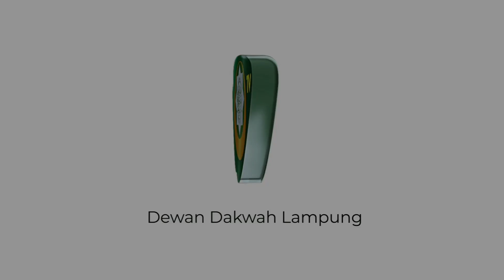HAKIKAT RAMADHAN MENANG BANYAK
BeningkanHatiDiBulanSuci Bersama Kultum singkat dewan dakwah lampung
Tema : HAKIKAT RAMADHAN MENANG BANYAK
Yuk simak kajiannya bersama Ust Rozi Rozali,S.Ag

DUKUNG DAN DOAKAN KEGIATAN DEWAN DAKWAH LAMPUNG MELALUI :
Semoga menjadi kebaikan untuk kita semua, mari raih rahmat ALLAAH.
Aamiin Allaahumaa Aamiin

Dukung Kami dalam Dakwah dengan cara KLIK TOMBOL TERIMA KASIH (SUPER THANKS). Atau bisa melalui :
CIMB Syariah :
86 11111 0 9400 (Infak)

Insyaa ALLAAH akan menjadi kebaikan baik saat hidup maupun setelah mati.
Jakumullah Khairan.

Semoga kami bisa menjadi lebih bermanfaat bagi umat.
Mohon Do'a dan Dukungannya, Barakallahu fiikum.